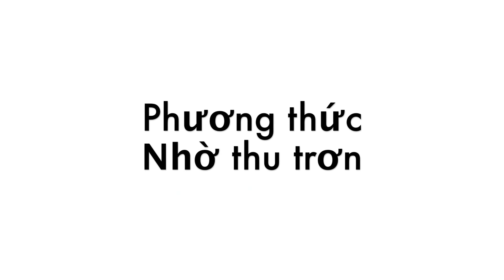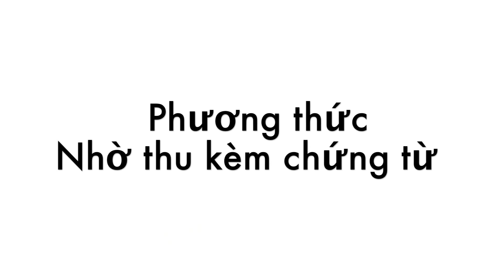International Payment - Anh không đòi hàng - K50B FTU2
Clean collection & Documentary Collection